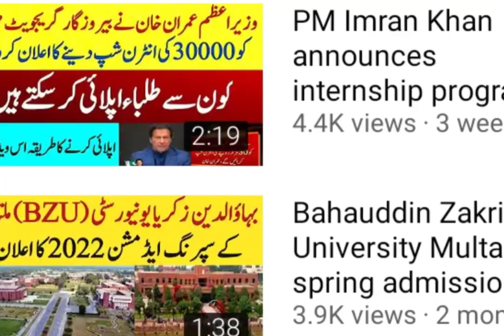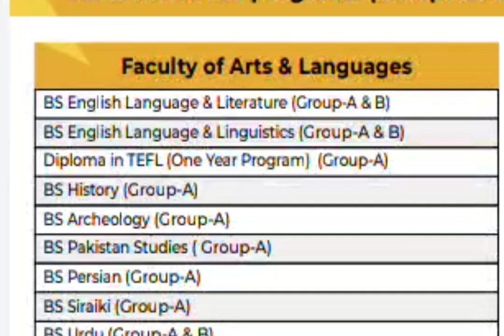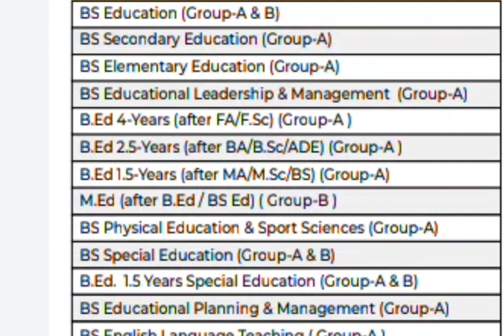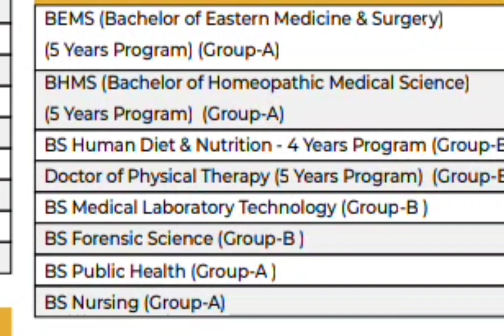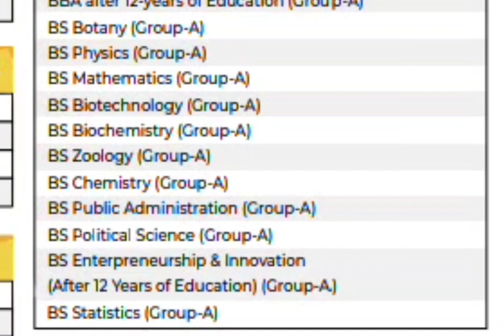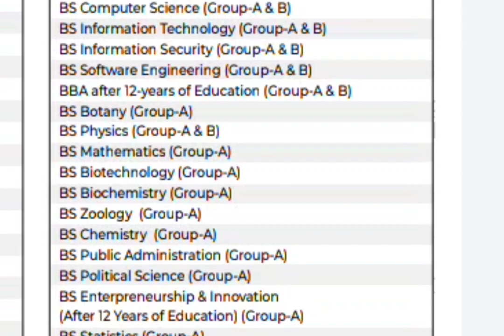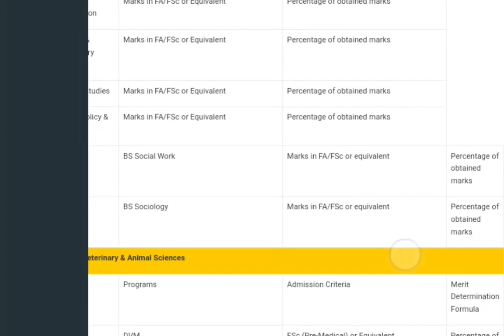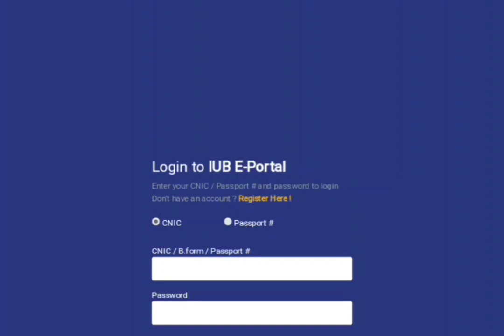Islamia University Bahawalpur Fall admissions 2022::Complete details::How to apply ?